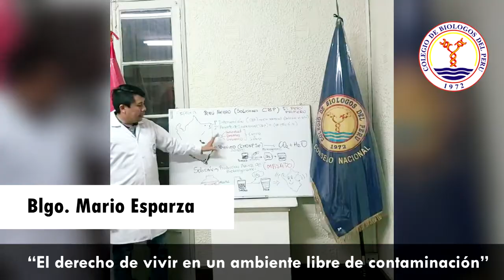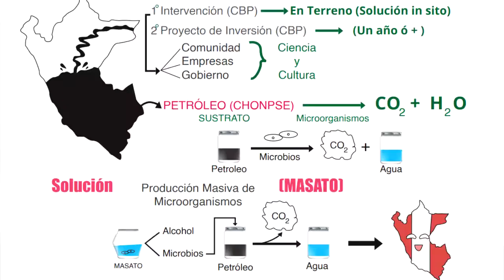Solución al derrame de petróleo en Loreto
💡Los biólogos están capacitados para generar y proponer ideas de impacto social, y soluciones a la contaminación transversal en Loreto.
El biólogo Mario Esparza, explica el uso de las biotecnologías verdes para mitigar el impacto ambiental por derrame de petróleo.